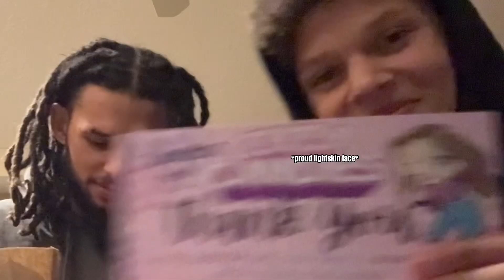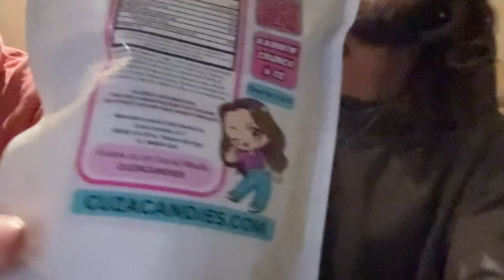These Shits bussin fr!!